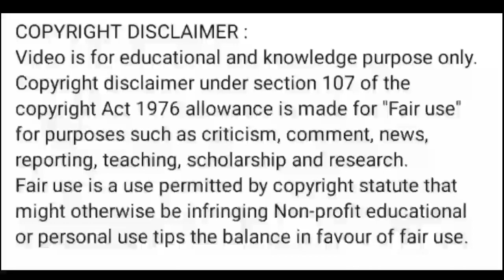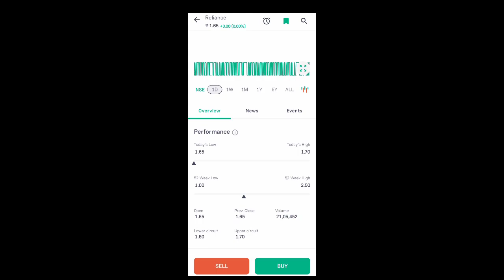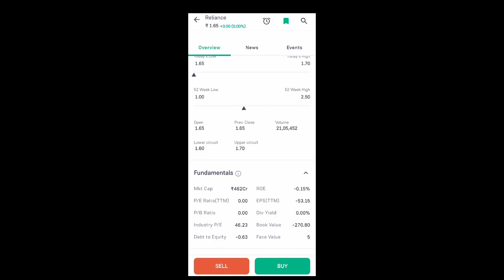reliance communications share price today l rcom share latest news today l rcom share news today